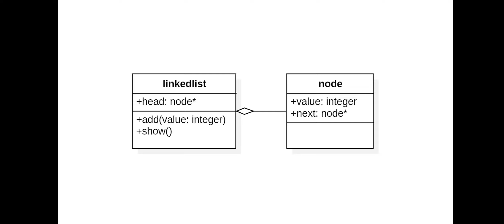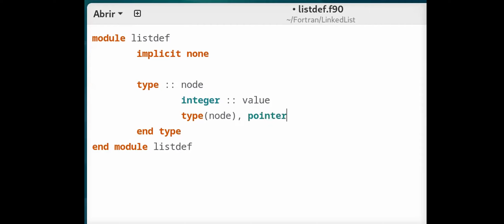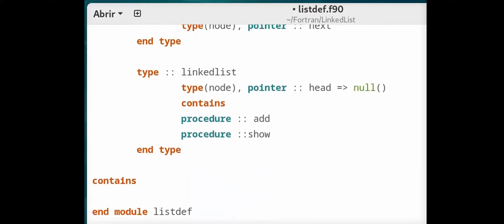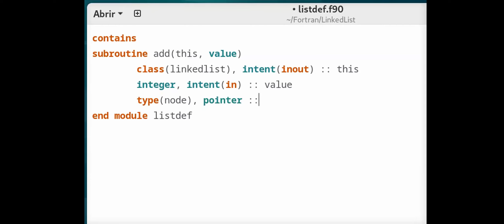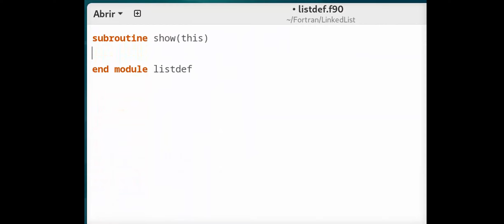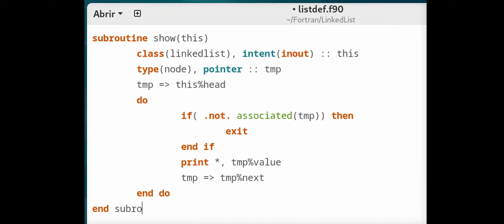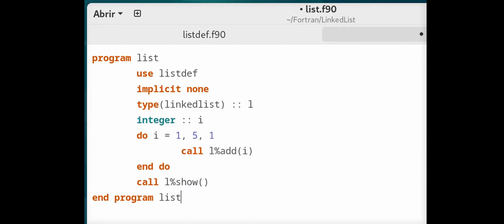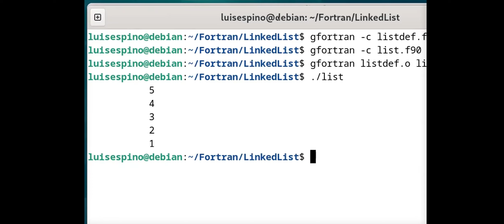Fortran 01: Lista Simplemente enlazada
Implementación de una lista simplemente enlazada con Fortran.
Sistema Operativo: Linux Debian 12
Compilador: GFortran (GNU)